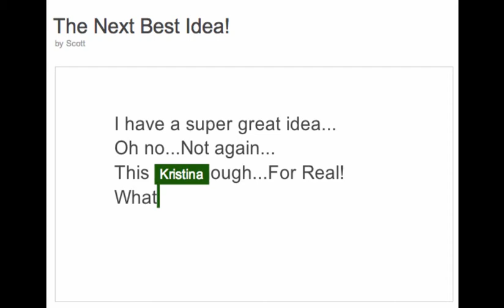Instructional Tech Interview - Story Builder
For an EdTech interview I used Google Story Builder.  I liked the scenario - so I saved it here!